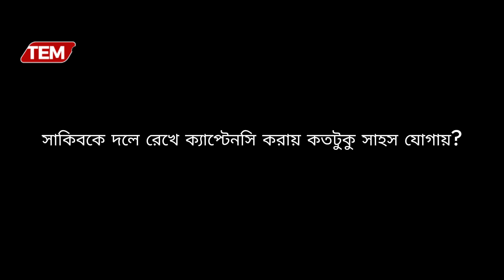২-০ তে সিরিজ হার, লজ্জা আর ব্যর্থতা নিয়ে সাকিব সম্পর্কে যা বললেন শান্ত | TEM Sports News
২-০ তে সিরিজ হার, লজ্জা আর ব্যর্থতা নিয়ে সাকিব সম্পর্কে যা বললেন শান্ত

TEM Sports is a online sports based channel dedicated to purplish  sports-related content. These channels typically offer live sports events, sports news, analysis, commentary, interviews, and other sports-related programming.

TEM Sports often cover a wide range of sports, including popular ones like football (soccer), basketball, baseball, tennis, golf, and others. They may also feature coverage of major sporting events such as the FIFA World Cup, Olympics, Super Bowl, Wimbledon, NBA Finals, and more.